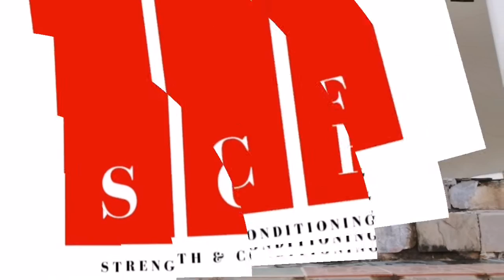SCF Training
Day 22 highlights (14/7/2020)